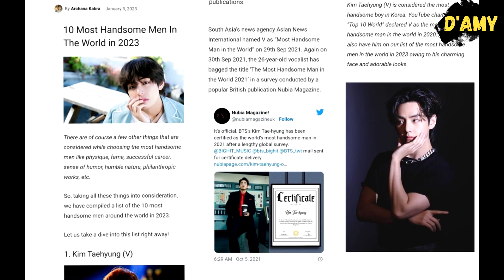It’s just beginning of the year, Taehyung's already titled The Most Handsome Man in The World 2023?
Still early of January 2023, Kim Taehyung or BTS V is already titled The Most Handsome Man in The World 2023. Taehyung ranks #1 on the list by The Teal Mango media.

The media revealed a few things they put into consideration not only seen from physique, but also successful careers, sense of humor, humble nature, philanthropic works, etc. And along with the fact, Kim Taehyung is in first place.

Also, ChristmasTree by V is the first song by a K-POP Act to debut on Spotify Brazil weekly chart in 2023 with over 1M streams.